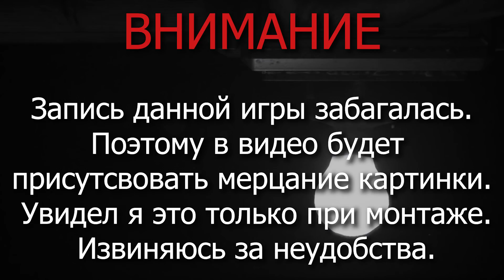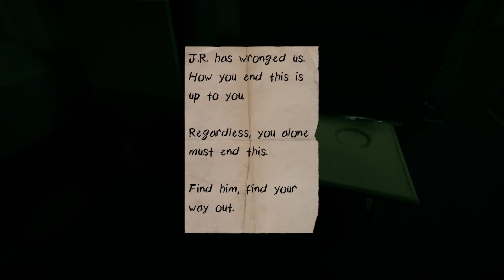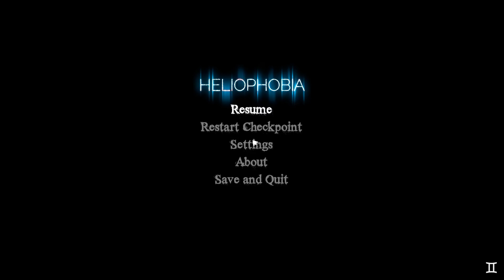НЕВЕРОЯТНО СТРАШНЫЙ ХОРРОР [HORROR]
Есть вопросы? Читай описание!)

Tools:
●BandiCam - программа для записи
●PremierPro - монтаж произвожу в ней